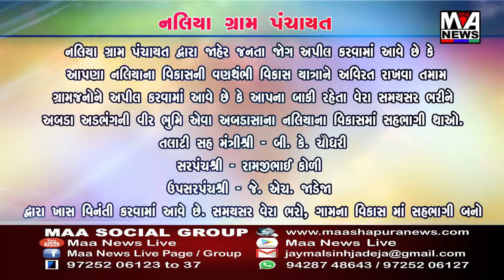ડીસામા નકલી ઈન્કમટેક્સ અધિકારી બની રેડ કરનારાને ઝડપી લેતી એલસીબી બનાસકાંઠા